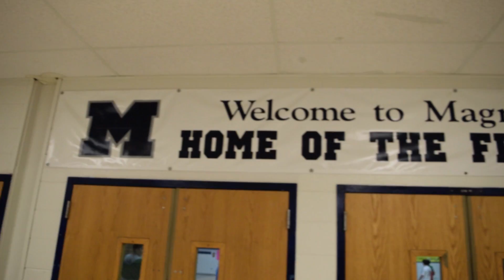Magruder Yearbook Rap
Yearbook promo for my school